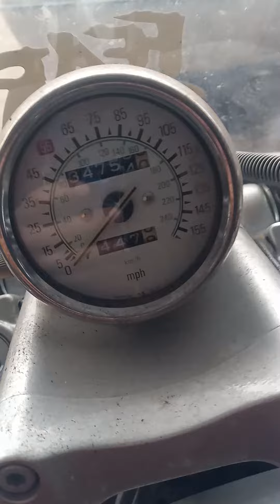1985 YAMAHA VMAX VINTAGE MUSCLE MOTORCYCLE DECEMBER 3, 2023.